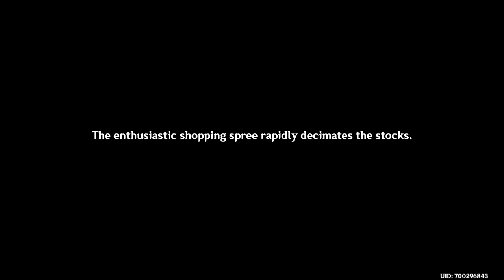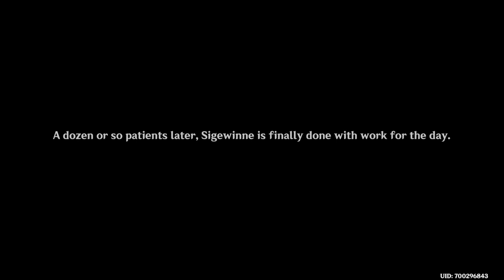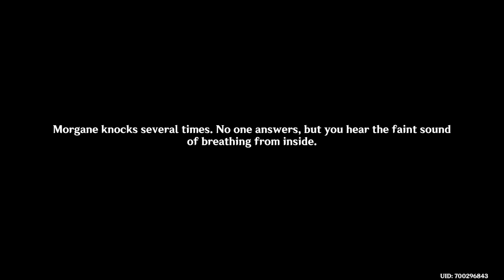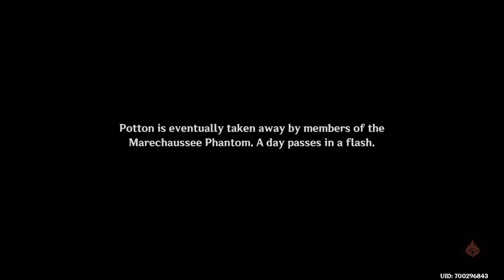The Warmth of Lies // Sigewinne´s Quest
00:00 - Intro
00:20 - Beauty Expert (START)
17:49 - Fortress of Meropide
35:18 - Give the ingredients to Wolsey
36:31 - Observation Ward
39:43 - Switcheroo (START)
54:33 - Research Institute
01:09:18 - Rawat´s Mother´s Residence
01:17:18 - Underground Crime (START)
01:35:46 - Potton´s Destination
01:54:03 - The Truth of What Was (START)